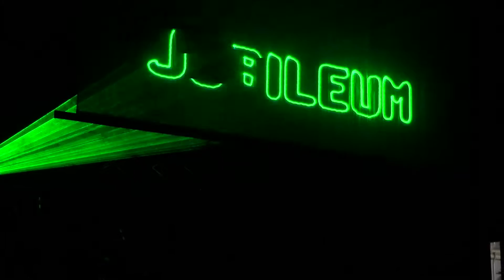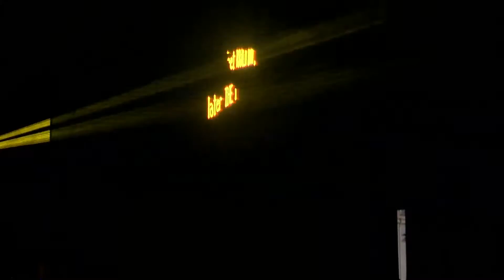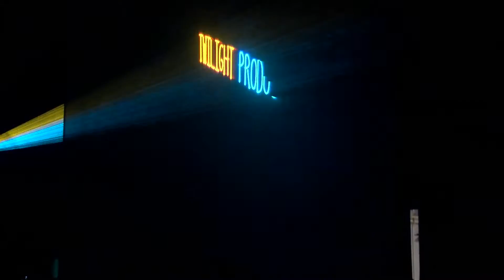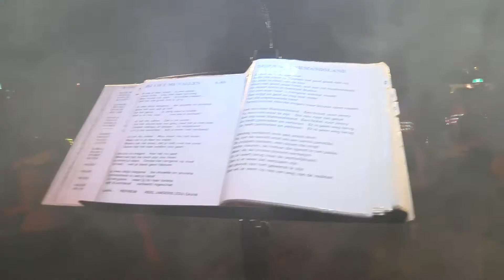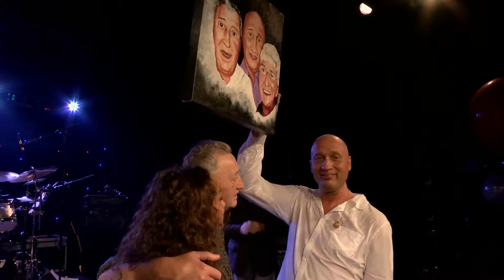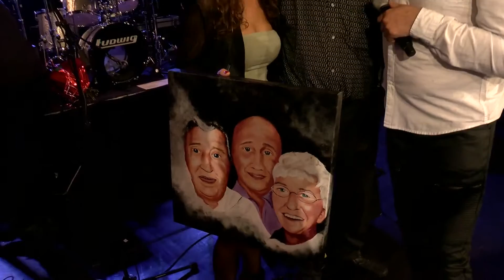Frank Rijken van Olst 35 jaar artiest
Frank begon zijn muzikale carrière op 15 jarige leeftijd als drummer. Hij viel in als drummer bij het Kralo Duo. Na een maand als invaller te hebben gewerkt kon hij voor vast blijven mee spelen. Dit heeft hij drie jaar gedaan. In die tijd is hij ook mee gaan zingen in die band. Daarna werd Frank gevraagd om te komen drummen bij de Utrechtse formatie “The Yahama’s”. Ook daar heeft hij drie jaar mee gedrumd en gezongen. Daarna vond hij het tijd om zijn eigen band op te richten samen met Albert de Koster. Deze band kreeg de naam “The Twilights”. In eerste instantie gingen ze als duo optreden. Na ongeveer twee jaar moest Albert er wegens gezondheidsredenen helaas mee stoppen. Frank besloot toen om The Twilights uit te gaan breiden naar vier personen. Daarbij ging Frank verder als toetsenist en kwam er een andere drummer, een gitarist en basgitarist bij. Na enkele wisselingen in de band kwam er na twee jaar de zangeres Erna Temming bij. Deze zes koppige formatie heeft nog jaren samen gespeeld.

Na 19 jaar The Twilights besloot Frank om te stoppen en als solo zanger verder te gaan. Ondertussen was hij ook al zijn eigen geluidverhuur en artiestenbureau begonnen onder de naam Twilight Productions. In de loop der jaren heeft hij met heel veel bekende en minder bekende artiesten samen gewerkt. Onder ander met Marianne Weber waar hij een tijd het geluid voor heeft gedaan. In 2009 is Frank naar Spanje verhuist waar hij eveneens als zanger en geluidstechnicus is gaan werken. Ook daar heeft hij met vele bekende artiesten samen gewerkt. Sinds 2013 is hij weer terug in Nederland en ook hier weer als zanger en geluidstechnicus aan het werk. In 2014 besloot Frank om een nieuwe single op te gaan nemen bij Manfred Jongenelis in de studio. Dit is het nummer “Hemelse Liefde” geworden en in september 2014 is de release van deze single een feit